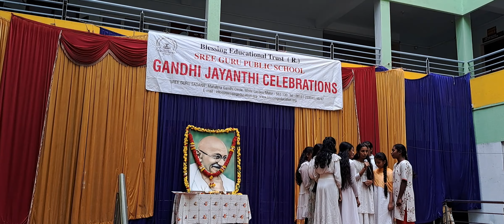Gandhi Jayanthi Celebrations at SGPS - 2023